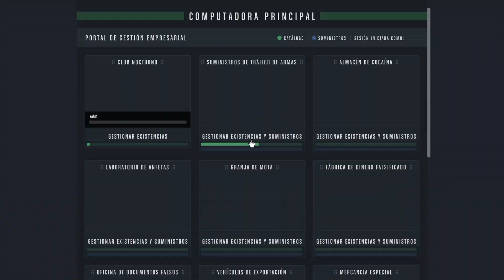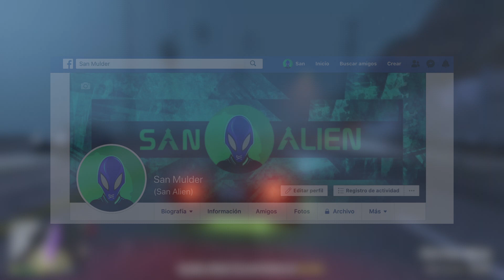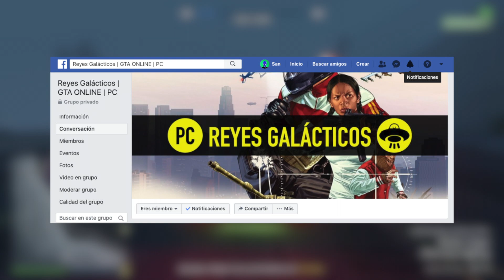🔴 MINI DIRECTO 🔴 | ¿NUEVO DLC GTAONLINE? 😨| ⚠️ GUERRA de PANDILLAS ALIENS 🟢🟣 | Sorteo de TARJETAS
¡Hey, qué tal, galácticos!  ¿Cómo están? Mi nombre es San Alien. 👽

¿Quieren ser parte del MEJOR CREW de GTA V?

¿BUSCAN AYUDA para sus VENTAS o SUMINISTROS? Los invito a los grupos del CREW:
🟢 Xbox One y Xbox 360:

Me da mucho que estén aquí, galácticos. ♥️ El día de hoy me acompañarán a realizar diversas actividades con mi suscriptor (GT: BasgfulBrush376), en esta ocasión verán el reabastecimiento del búnker, algunos trabajos con del TERRORBYTE, y también algunos trabajos que haremos siento parte de SecuroServ. Por si fuera poco, estaremos hablando de UN POSIBLE DLC, para GTA ONLINE de GUERRA DE PANDILLAS. Green gang vs. Purple Gang. ¿Les parece que se viene ESTE NUEVO DL?

🔻ID en Xbox One: “San Alien”

San Alien es un trotamundos dedicado a las series de Grand Theft Auto.